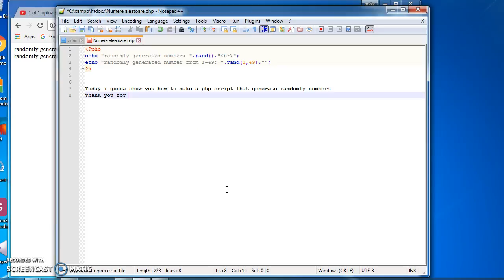PHP script that randomly generated number php script